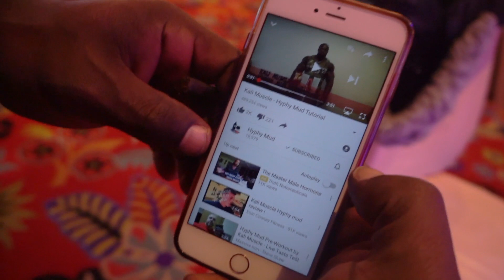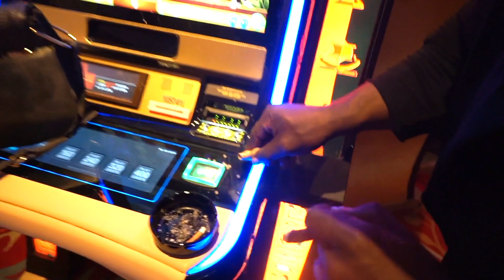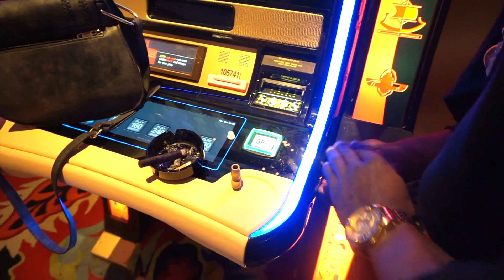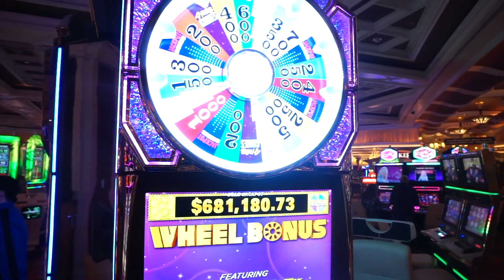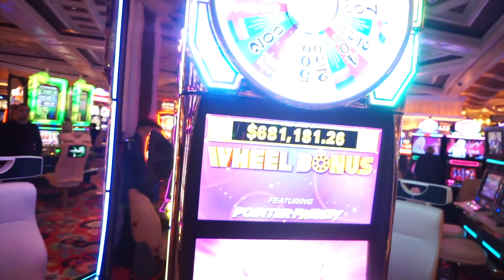KALI MUSCLE EATING FOOD LIKE A MONSTER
Eating at the WYNN Buffet In Las Vegas Before I had An Issue There